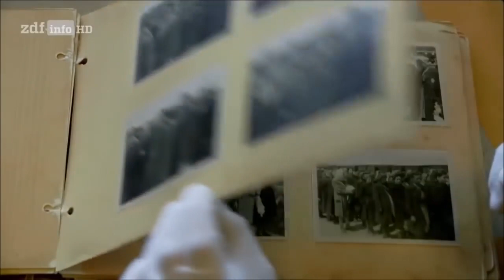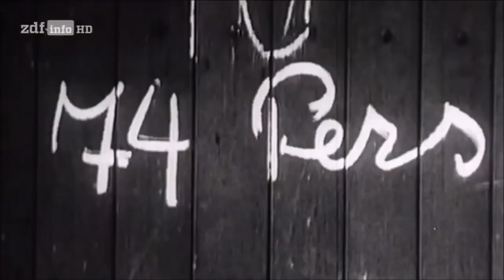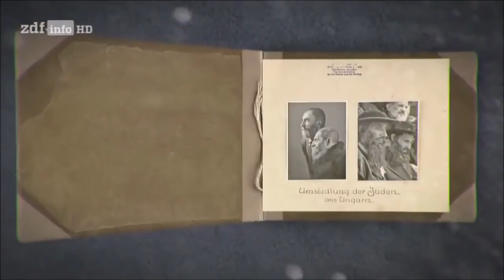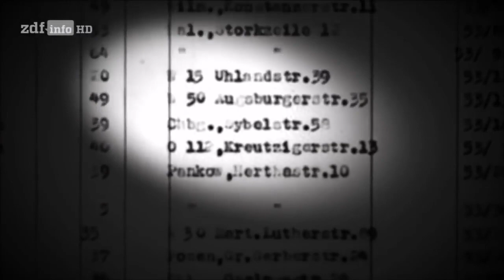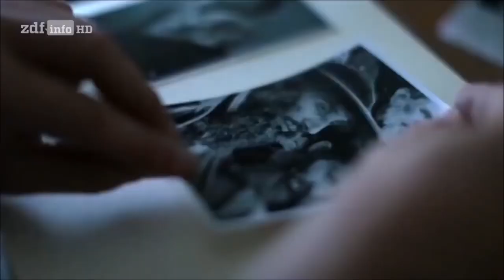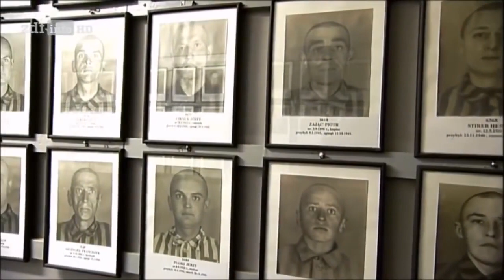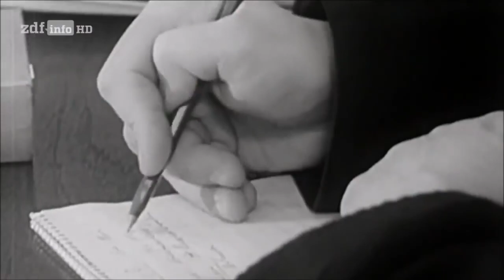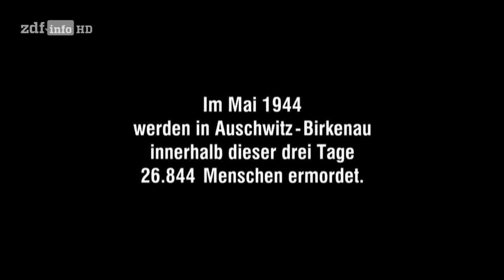Das dunkle Geheimnis des KZ Ausschwitz - Dokumentation HD [2019]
Das dunkle Geheimnis des KZ Ausschwitz - Dokumentation HD [2019] neu